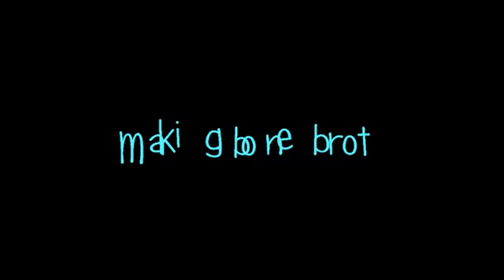Food Adventures with Val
GOOD EATIN' DOWN ON THE FARM!